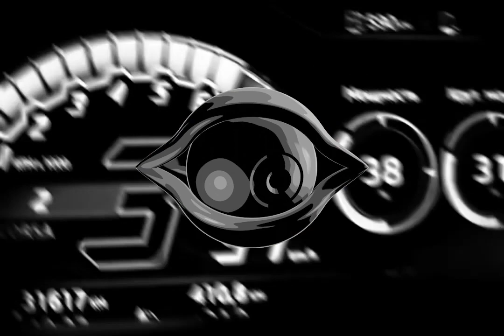[free] hardrock x destroy lonely type beat "Act"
●  This beat is not "free for non-profit" . To post on all platforms a lease will need to be purchased

F Maj 147 bpm

vfx by @lonelypluto0 😈